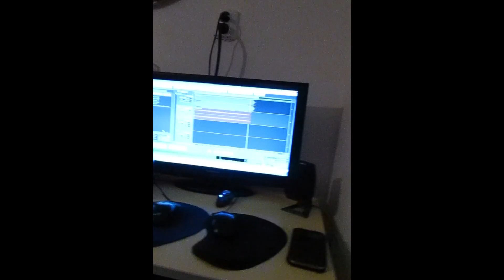senko peveca dur durun dunya yi 2015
Sevgin.Tv, Senko Peveca